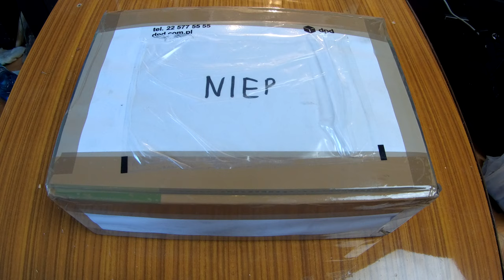UNBOXING SYCZĄCYCH OLBRZYMÓW Z MADAGASKARU [4K]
Dziś kolejny filmik z otwieraniem paczki niespodziewane wrażenia

Jeśli film się podobał nie zapomnij o ocenie :)